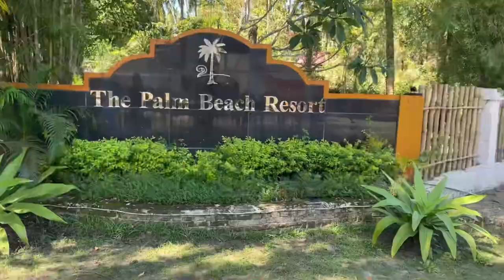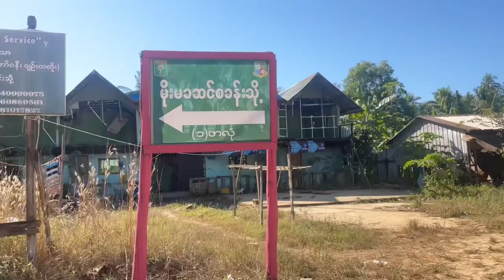HONEYMOON VLOG 📍 Ngwe Saung Beach 🌊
ဟန်းနီးမွန်ခရီးစဉ် ၃ညအိပ်၄ရက် သွားဖြစ်ခဲ့တာလေး🩷